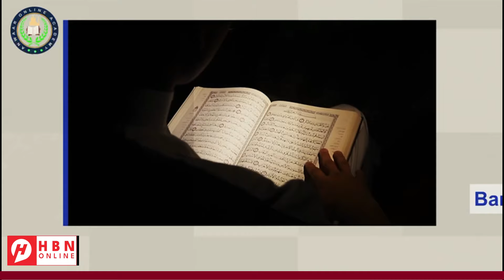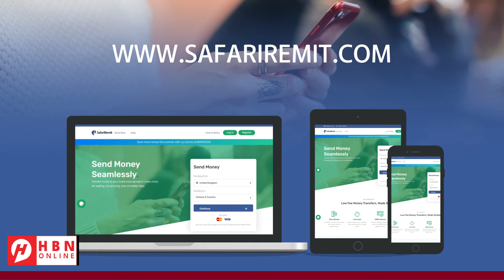WARARKA SOOMAALIDA: MUQDISHO + HARGEYSA + KISMAAYO + BAYDBADHO + ADDIS ABABA